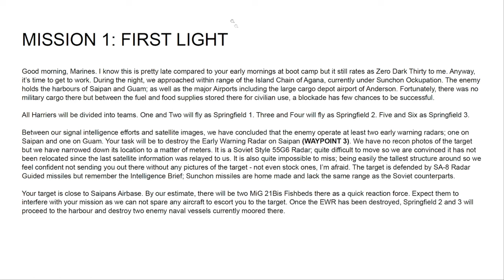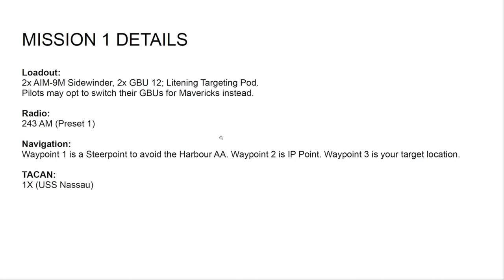Tigers of the Pacific: AV-8B DCS Campaign Teaser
A small teaser and background for the Harrier Campaign I am currently working on. What you see is not final, especially not the JTAC Implementation that is currently undecided for the first mission.

I do however wish to direct your attention the optional PDF Briefings and a few other items visible here that are the results of feedback provided by you players in my previous works.